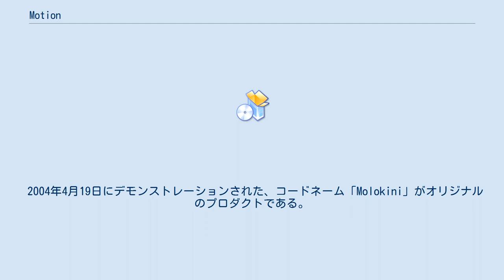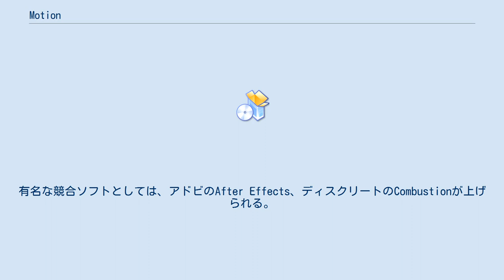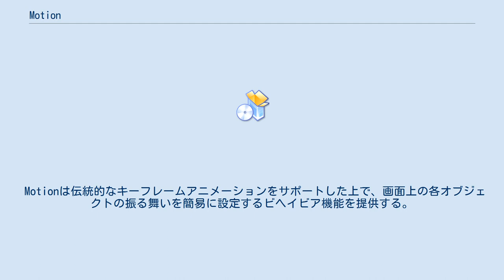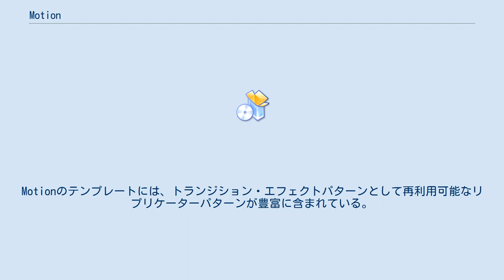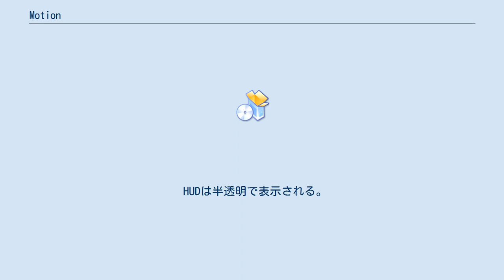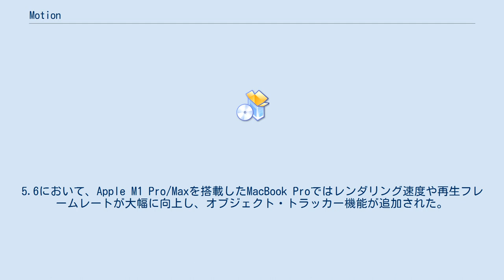Motion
Motion（モーション）は、Appleが開発・販売するmacOS向けモーション・グラフィックス・デジタル合成ソフトウェアである。
位置づけ上、Final Cut Proと密に組み合わせて使うことが出来るよう作られている。
 2004年4月19日にデモンストレーションされた、コードネーム「Molokini」がオリジナルのプロダクトである。
2005年4月に行われたNABのプレイベントにて、Appleのプロアプリケーションに加わった。
発売当初はPower Mac G5およびMac OS X v10.4に最適化された。
2006年1月、AppleはMotionの単体発売をやめた。
ラスベガスで2007年4月15日に行われたNABにおいてAppleは、Motion 3をFinal Cut Studio 2スイートに含むという発表を行った。
Motion 4は、Final Cut Studio 3スイートの一員として2009年7月23日に発表された。
 2011年6月21日にリリースされたMotion 5からは、再び単体ソフトとしてMac App Storeで発売されている。
 Motionはモーショングラフィックス / 映像コンポジットアプリケーションである。
有名な競合ソフトとしては、アドビのAfter Effects、ディスクリートのCombustionが上げられる。
Motionのバージョン3において3Dコンポジット機能とモーショントラッキング機能が加えられた。
GPUアクセラレーションを有効に使う設計が念頭に置かれている。
 パーティクルエフェクトやフィルタ処理をリアルタイムで処理する指向性で設計されている。
8ビットから32ビット浮動小数点の色深度までをGPUアクセラレーションで処理する。
Motion 2からはMIDIキーボード（鍵盤 / フェーダー等）によるパラメータコントロールが可能である。
Motion 3では3D合成に対応し、Motion 4では影や反射などの表現が手軽になり、緻密なテキストアニメーションを効率良く設定できるようにシーケンステキスト機能とグリフ単位の編集が改良された。
 Motionは伝統的なキーフレームアニメーションをサポートした上で、画面上の各オブジェクトの振る舞いを簡易に設定するビヘイビア機能を提供する。
重力やスピンなど多数の動きを再調整可能な状態で容易に設定し、組み合わせる事が可能である。
たとえばフェードイン / フェードアウト処理をビヘイビアで指定することで、透明度のためのキーフレームを調整する手間を簡略化でき、再設定・再配置が可能な操作性を実現している。
 パラメータビヘイビアによって、他のビヘイビアやフィルタの各種パラメータをランダマイズしたり、指定した値の範囲で往復させるなどの設定が行える。
 また、Motionのビヘイビアはキーフレームに変換可能である。
 この二つは、複雑な合成効果を比較的容易に実現するための機能を提供する。
 Motion 2から追加されたリプリケーター機能では、様々なオブジェクトを幾何学的に並べて、タイミングを設定してサイズやシェイプを動かす事が可能である。
Motionのテンプレートには、トランジション・エフェクトパターンとして再利用可能なリプリケーターパターンが豊富に含まれている。
 パーティクル・エミッターは様々なオブジェクトを画面上に「ばらまく」効果を与える。
雪や雨の表現を始め、煙や加算合成による炎の表現も実現できる。
3D空間での表現効果も設定できる（合成される個々の要素自体は2D）。
 Motionでは、Appleの他のソフトウェアでも見られるユーザーインターフェイス「HUD（head-up displayの略）」が採用されている。
Motionでは選択中の各種オブジェクトの詳細情報を緻密に操作する際は「インスペクタ」ウィンドウを利用するが、その中で代表的なパラメータの設定は、画面上にフロートしているHUDウィンドウで手軽に設定可能である。
HUDウィンドウ上では位置や角度の設定のために専用のUIが表示されるオブジェクトも多数存在する。
一例として、3D空間上での位置決めなどはインスペクタ上の座標入力では直感的ではないが、そのような操作が必要な時にMotionはHUD上に、ドラッグのみで回転・拡大・水平移動が可能なアイコンを配置する。
また、「フェード...